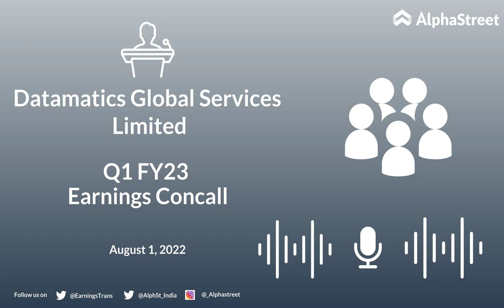Datamatics Global Services Limited Q1 FY23 Earnings Concall